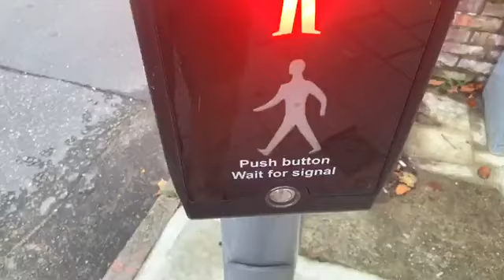Going out in Colchester while we just allowed